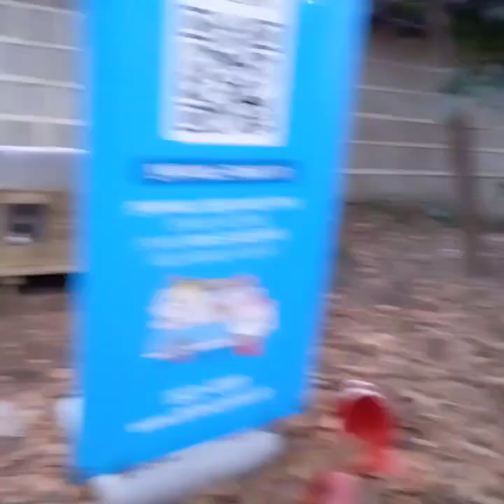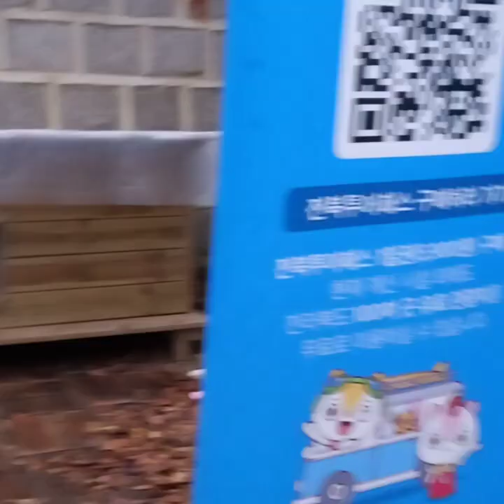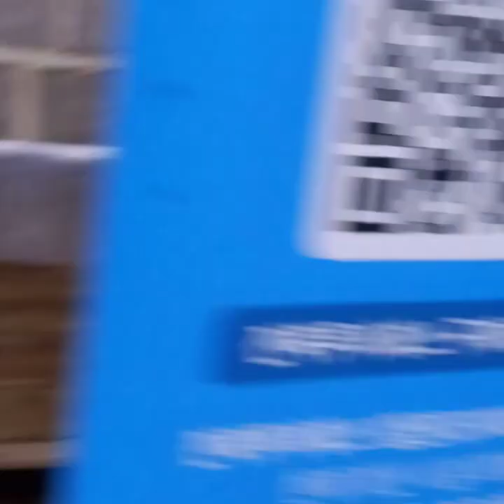6마리 길냥이가족이 한옥마을 꽃밭에서 겨울 보내기.6 cats spend winter in the flower garden of Jeonju Hanok Village...全州市